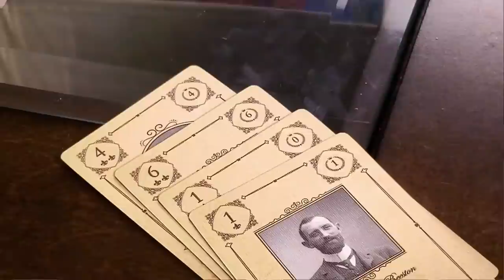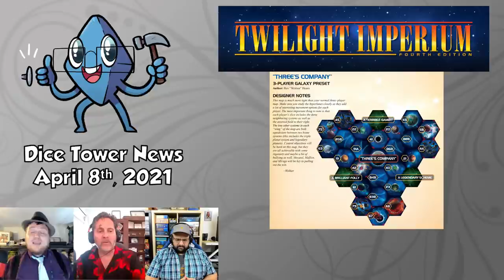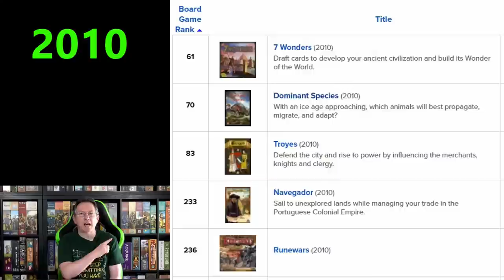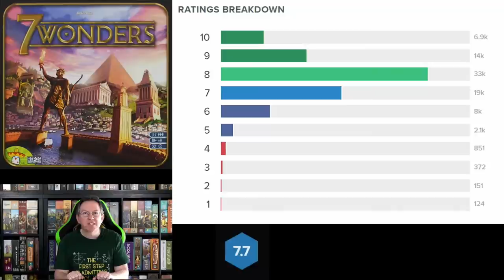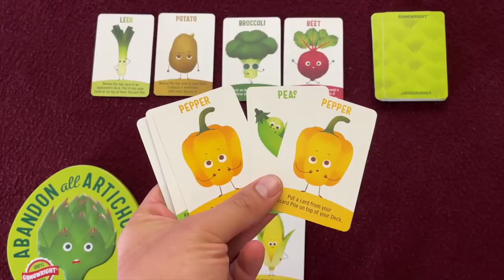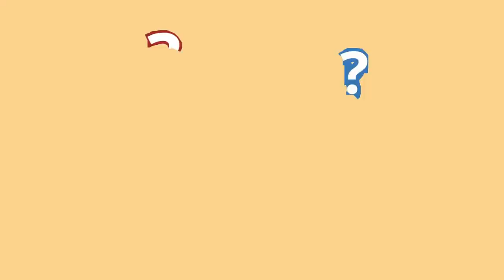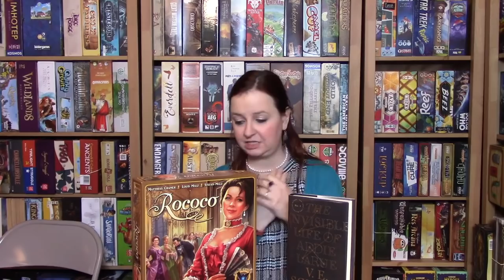Board Game Breakfast LIVE - April 8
It might no longer be April Fool's Day, but you can still expect some tomfoolery as we chat about gaming news and discussions.

Intro: 00:00
Board Game Toolbox: 02:08
Ryan and Bethany: 04:34
News: 06:22
Two Minute Mini: 27:01
By the Numbers: 29:30
Grant's Game Recs: 31:19
Showdown: 33:26
2 Play or Not 2 Play: 51:15
Board Game Librarian: 53:25
Meeple University: 55:45
Closing Ceremonies: 57:34
Outro: 58:41